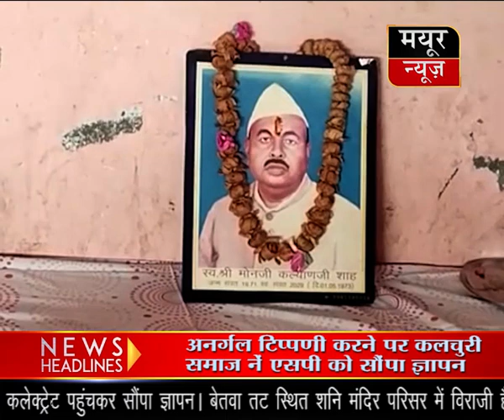विदिशा के बड़े अनाज व्यापारी स्वर्गीय मोहन जी कल्याण जी की आज मनी 50 वी पुण्यतिथि